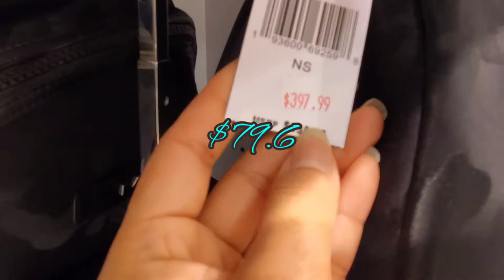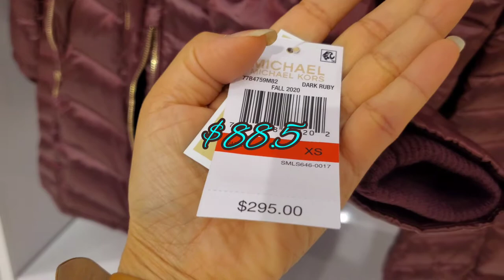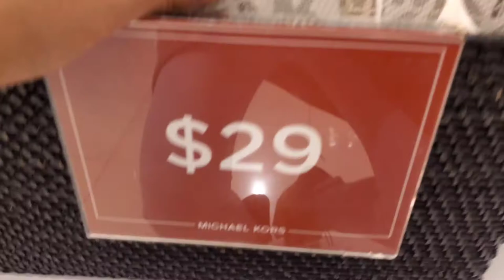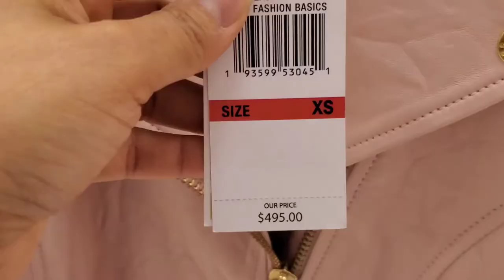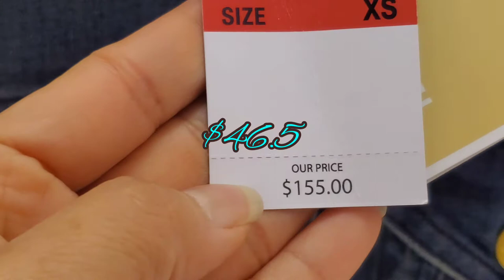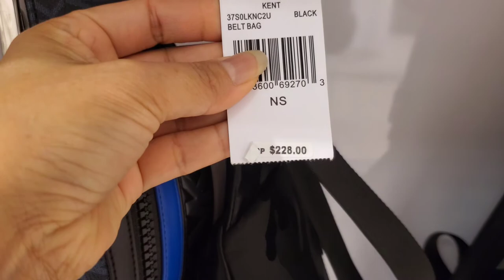Michael Kors Purses, Shoes, Jackets, Coats, Hats, T shirts, Travel bags, Backpacks, flip flops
Hello everyone.   I hope you all are doing well I hope you are Staying safe and healthy.

Kors Purses, Shoes, Jackets, Coats, Hats, T shirts, Travel bags, Backpacks, flip flops

Loveeeeeee and enjoy watching. :)
TDa M